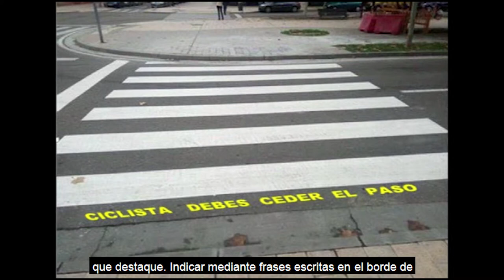98 informazio kanpaina campaña información Vitoria Gasteiz Hobetuz - 2021